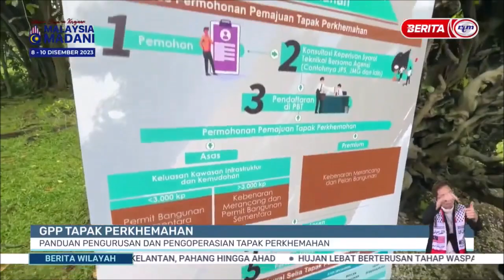2 DIS 2023 B.WILAYAH – GPP TAPAK PERKHEMAHAN: PANDUAN PENGURUSAN DAN PENGOPERASIAN TAPAK PERKHEMAHAN